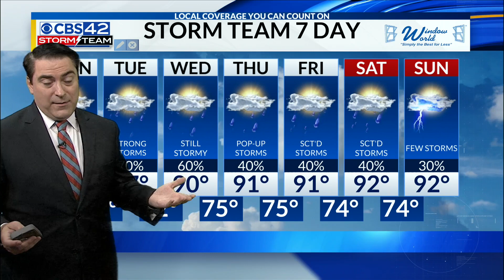August 7th Morning Weather Update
Meteorologist Dave Nussbaum says you need to be Weather Aware today. Strong to severe storms are expected this afternoon and evening with gusty winds, hail and heavy rain. Active weather continues Tuesday and Wednesday with more strong to severe storms.